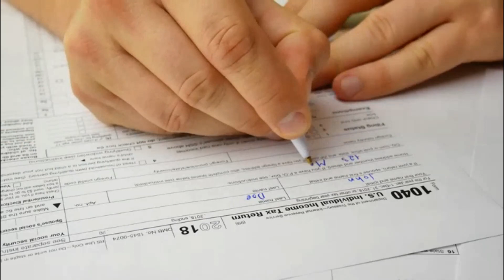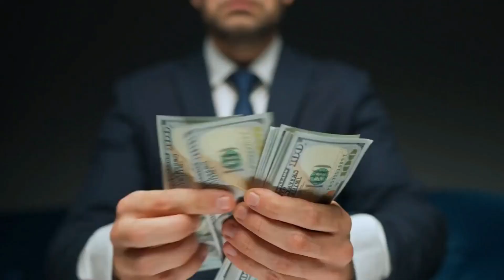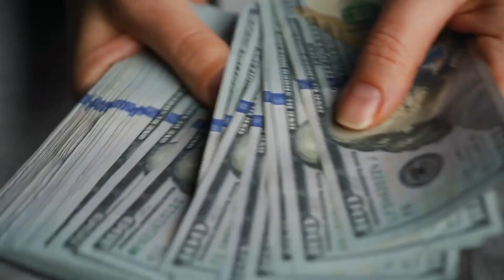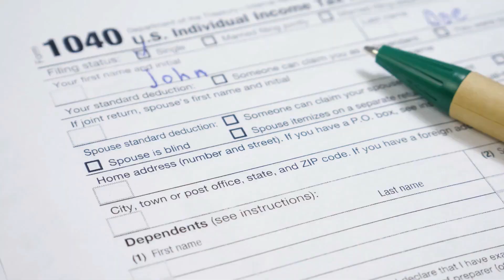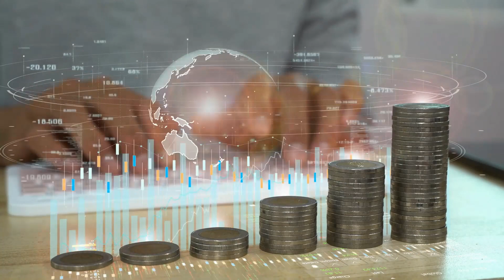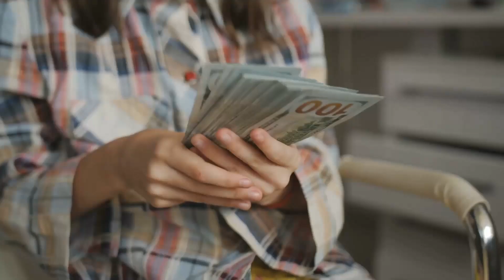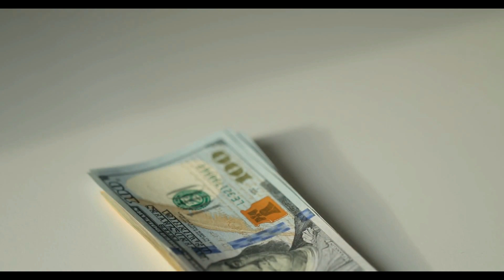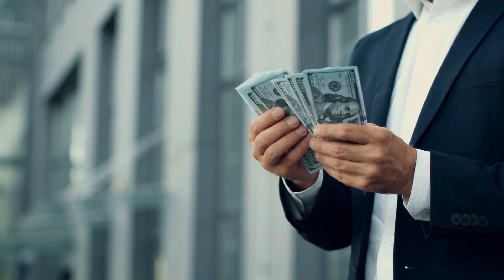$900 By The IRS Announced Stimulus Check | Biden Passed It Today!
Exciting news for Americans! In this video, we'll share the latest updates on the new stimulus check announced by the IRS. According to recent reports, eligible recipients can expect to receive a $900 payment from the government. We'll explain who qualifies for this payment and how to ensure you receive it. We'll also discuss the factors that led to this stimulus check and what it means for the economy. Additionally, we'll cover President Biden's recent announcement and what it means for the future of stimulus payments. Whether you're struggling financially or just want to stay informed, this update is important to know. Watch now and stay up-to-date on the latest stimulus check news!